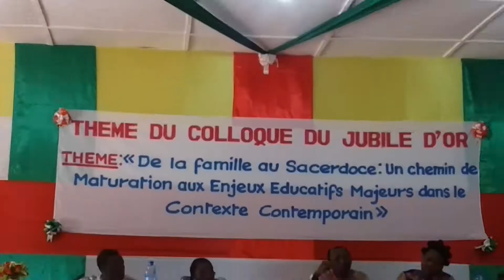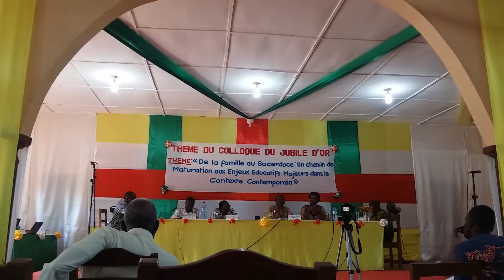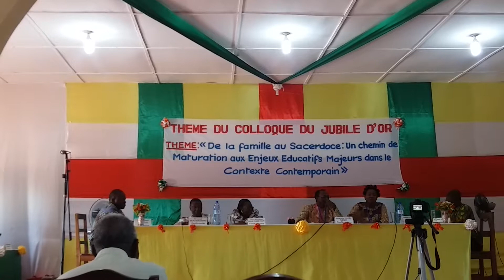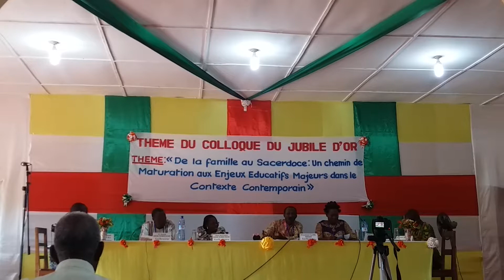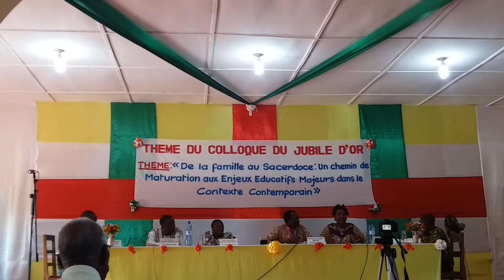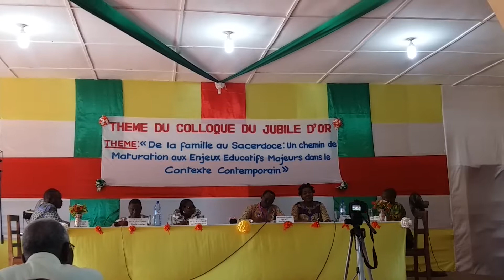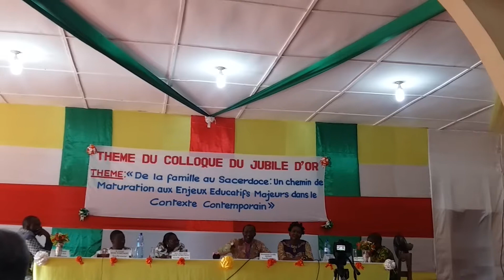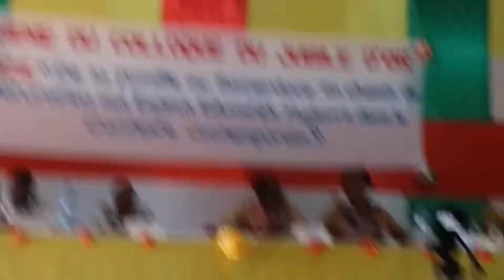Cyro cyra au jubilé d'or du séminaire St Paul de djime